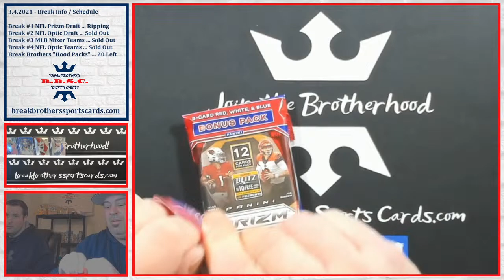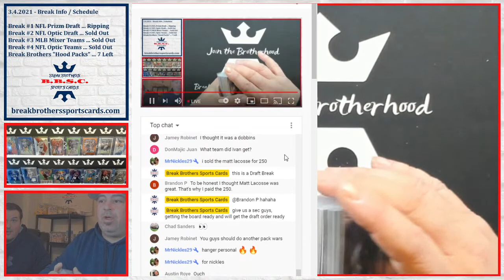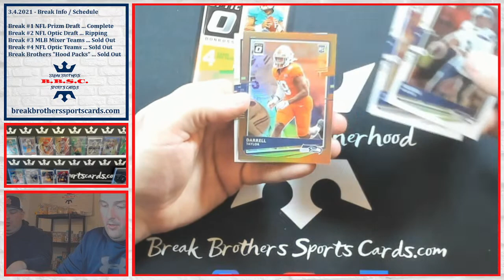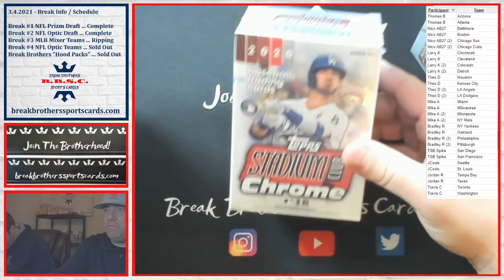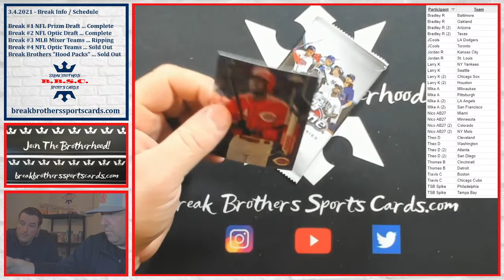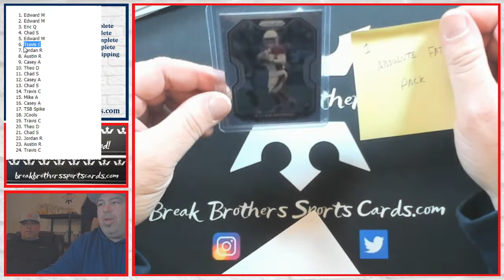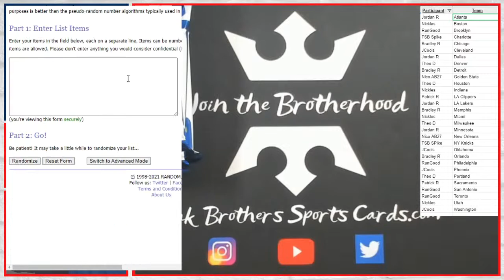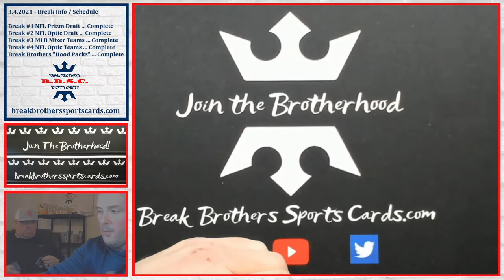3.4 - Thursday Night Breaks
NFL Optic / NFL Prizm / MLB Topps Chrome & Series 1